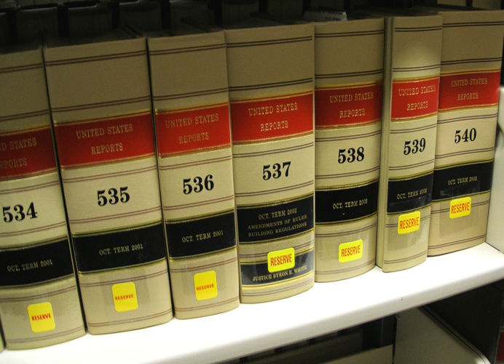United States Reports | Wikipedia audio article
This is an audio version of the Wikipedia Article:
United States Reports

- Socrates

SUMMARY
The United States Reports are the official record (law reports) of the rulings, orders, case tables (list of every case decided), in alphabetical order both by the name of the petitioner (the losing party in lower courts) and by the name of the respondent (the prevailing party below)), and other proceedings of the Supreme Court of the United States. United States Reports, once printed and bound, are the final version of court opinions and cannot be changed. Opinions of the court in each case are prepended with a headnote prepared by the Reporter of Decisions, and any concurring or dissenting opinions are published sequentially. The Court's Publication Office oversees the binding and publication of the volumes of United States Reports, although the actual printing, binding, and publication are performed by private firms under contract with the United States Government Publishing Office.